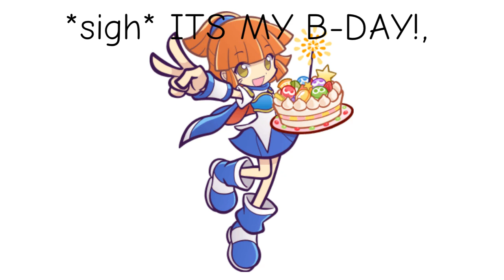Oh? (I’m a superstar meme)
Credits: Sega

Why do I love this video so much- anyways happy birthday to Arle! (I think it’s her 33th b-day, but she’s 16 forever :3 all right it’s actually because of a curse that dark prince made on her but let’s just ignore that-)